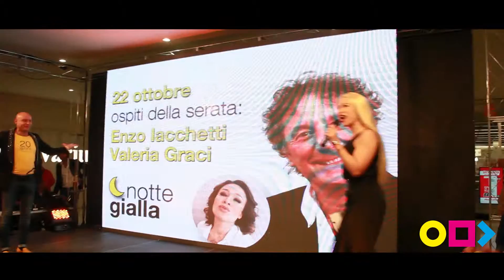NOTTE GIALLA GRANDEMILIA